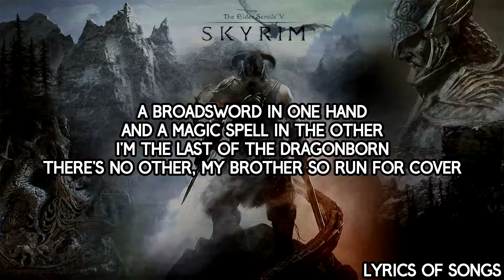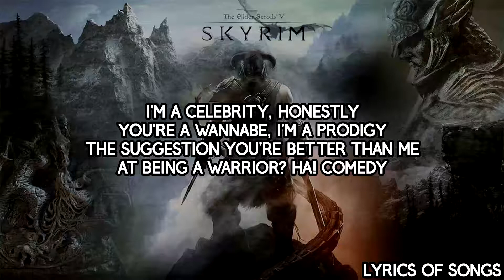Dan Bull - Skyrim Epic Rap (Lyrics)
[DAN BULL]